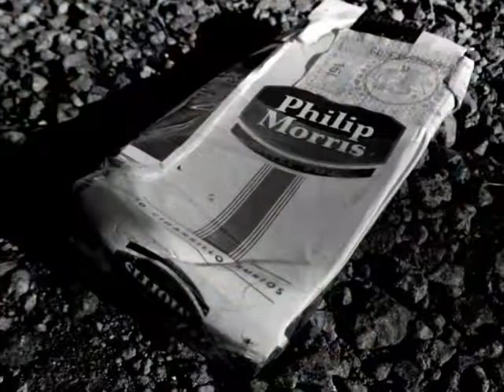I Left My Heart in Buenos Aires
Home for two days after six weeks in Buenos Aires I was pining for some dancing and missing my friends and connections there and I realized in no uncertain terms I belong there and I left my heart in Buenos Aires... the rest was me playing with my guitar and the keyboard... this is rather rough but it is all stream of consciousness and improvisation.